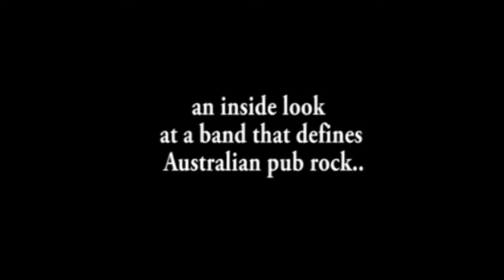The Brass Ring - The Beasts of Bourbon. release Dec 3 2014